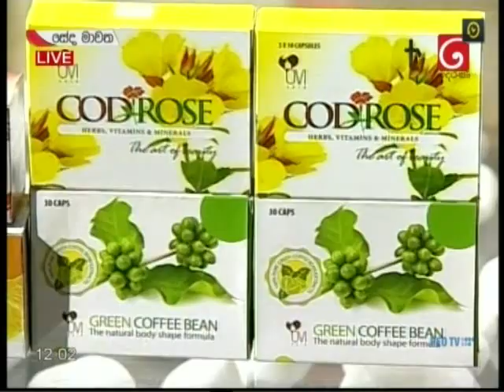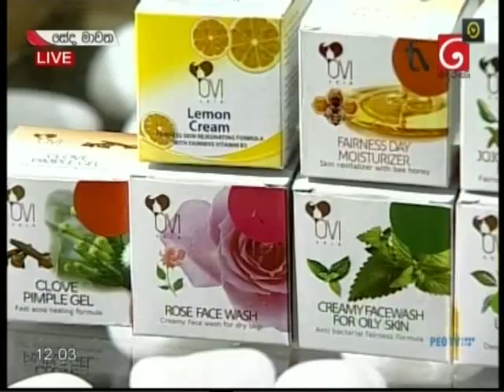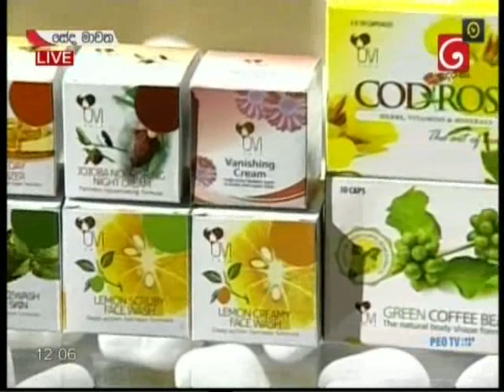OVI & cod rose Maneesha KandekumburaWith& Ishara Athukorala@tv derana2019-03-21